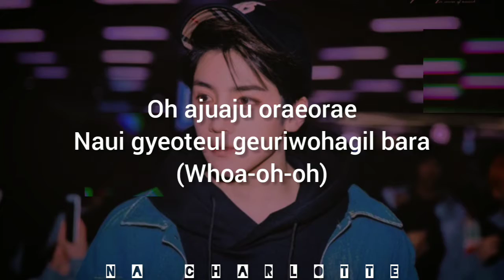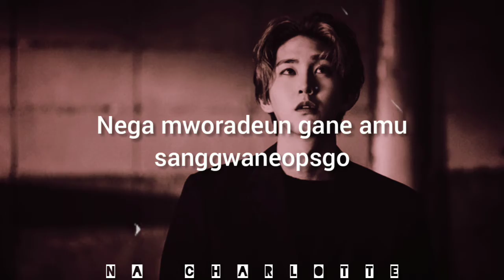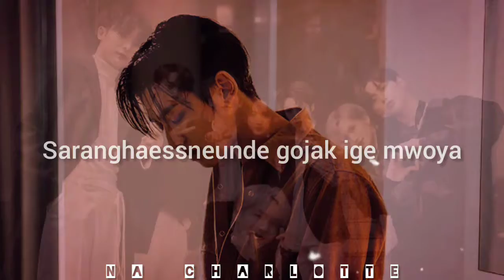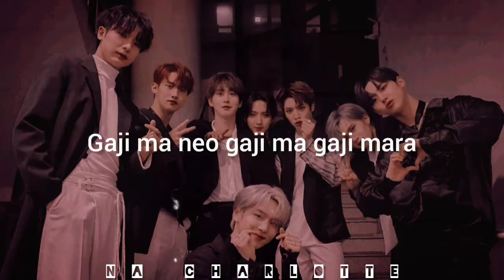PENTAGON - 데이지 (Daisy) Easy Lyrics [Rom]